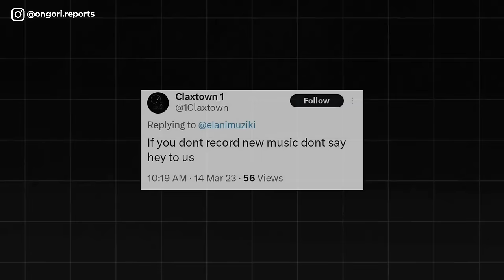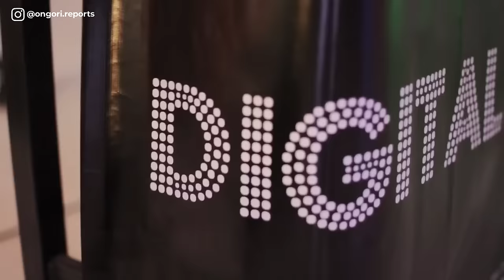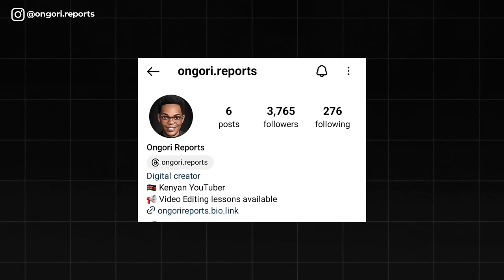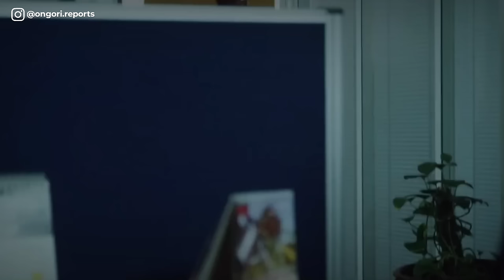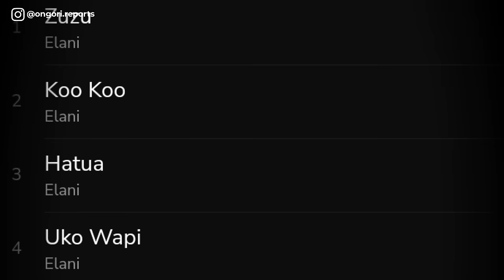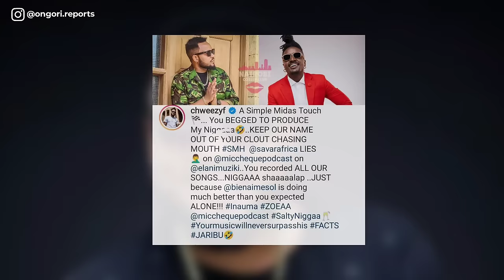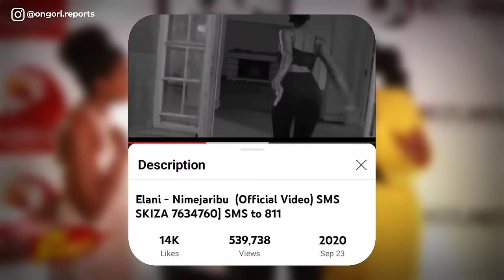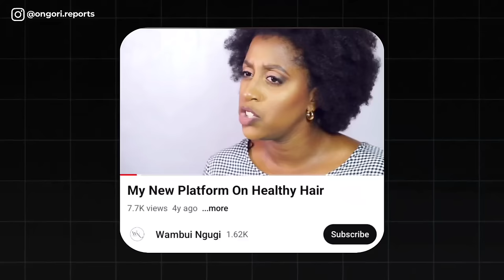The Downfall of Elani: What Happened?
💸 SUPPORT CHANNEL
Mpesa / Buy Goods '9189963'